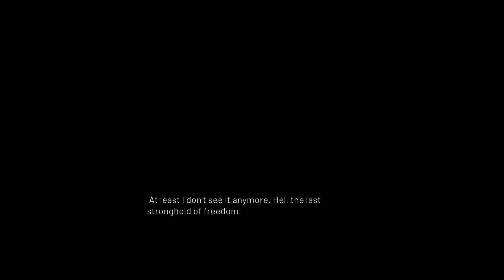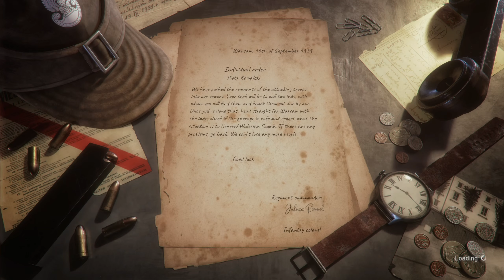FINAL STAND ► Land of War - The Beginning Gameplay Walkthrough Part 7 (END)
Land Of War

Assume duties of a soldier involved in numerous battles and skirmishes with fast advancing German war machine. Go to battle on foot, driving armored vehicles, or flying an airplane. Use weapons not featured in any other game and feel a good, nostalgic climate of the production like MOHAA or COD.

Tags(ignore): land of war,ww2 fps,ww2,fps,ww2 games,world war heroes: ww2 fps,ww2 game,ww2 fps games,fps games,fps game,cod ww2 fps,new ww2 fps game,cod ww2 fps guide,Ww2 fps games steam